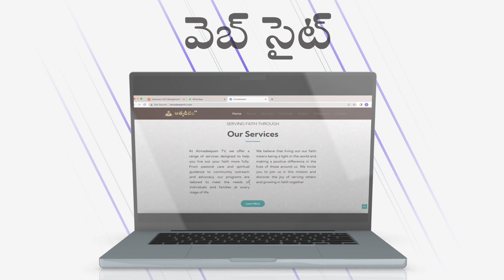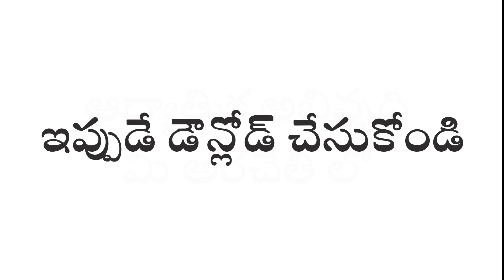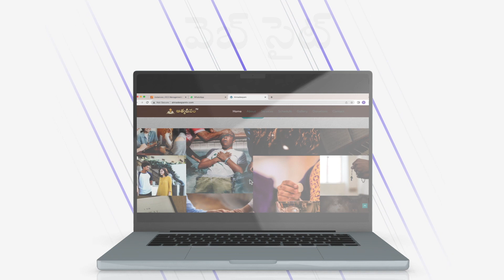మరియమాత - జగ్గజనని | జపమాల | జెస్విట్ నోవీషియేట్, ఆనంద జ్యోతి, నంబూరు | 07-10-2023.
Atmadeepam is the First ever Guntur Diocese Telugu Catholic Channel. It's started by Fr.M.B.Raju (A B Palem Shrine Rector&parish priest..Atmadeepam Tv Chairman) Thanks for Watching the Video, if you are really blessed by this video please Like, Comment, Share, and be blessed.